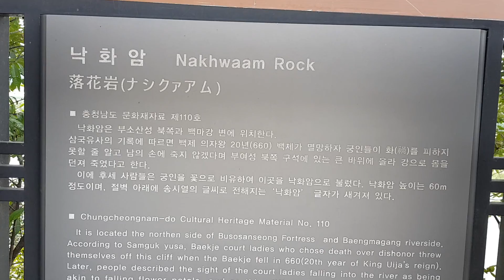사교댄스 안세진댄스학원 낙화암 가다 010 5570 8154